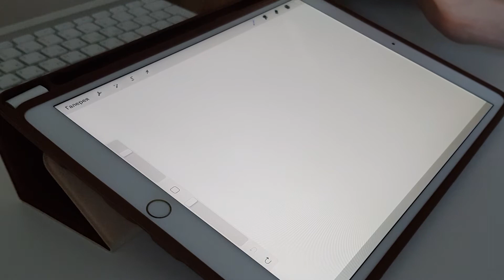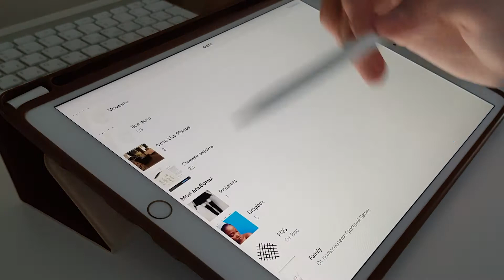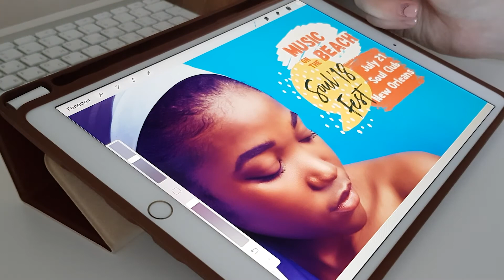Graphic Beats: Brushes for ProCreate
Graphic Beats is a massive pack of artistic stamp brushes for ProCreate app. Drop creative strokes, speech bubbles, swooshes, splashes and other high-resolution drawings and paintings with a single touch of Apple Pencil.